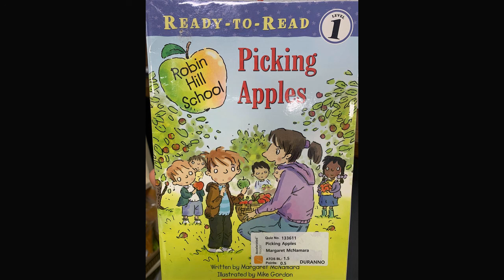1.5 Duranno Library Picking Apples